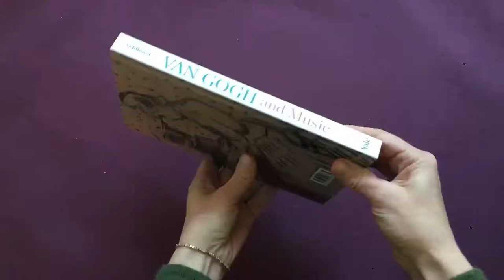Van Gogh and Music: A Symphony in Blue and Yellow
Van Gogh and Music: A Symphony in Blue and Yellow by Natascha Veldhorst; Translated by Diane Webb